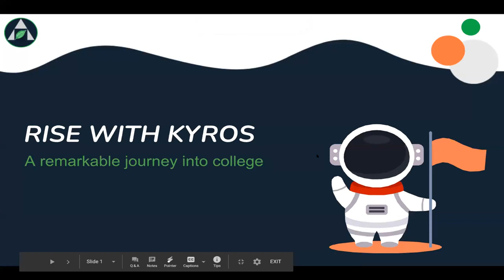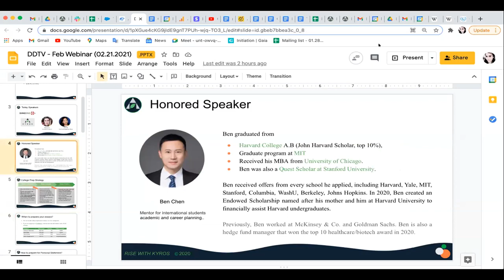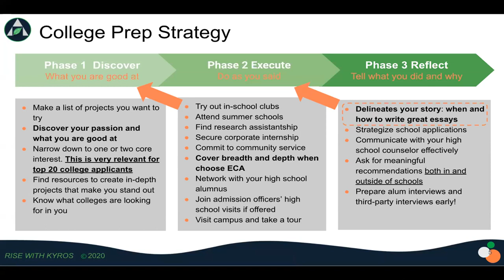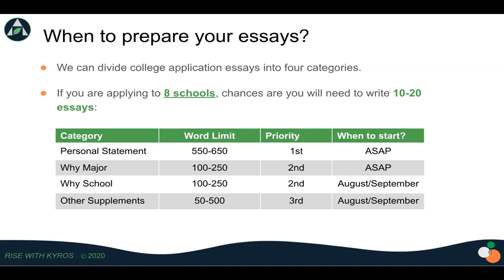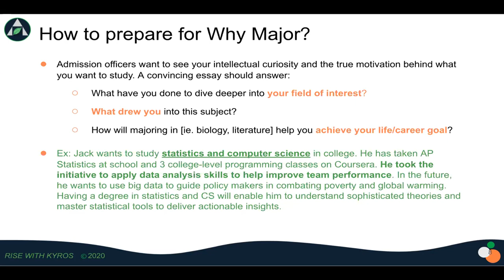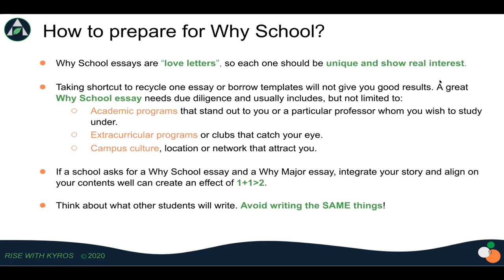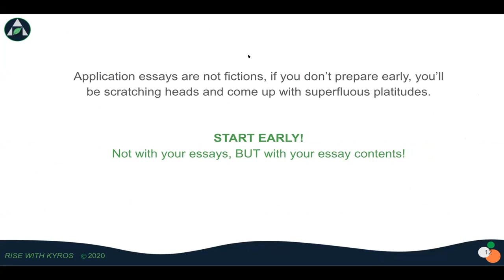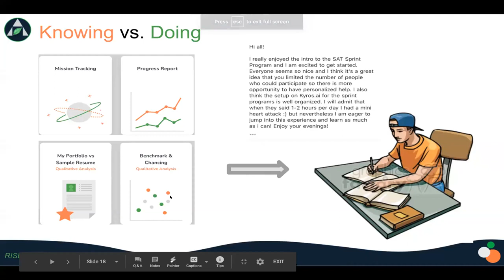Feb Counseling - College Prep Strategy & Essays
In our February counseling session, Ben and his team shared their extensive experience in mentoring 200+ students, help them to discover their passions, develop extracurricular activities, essay tips that ultimately resulting in students admitted into Harvard, Yale, MIT, Stanford etc.

Kyros.ai is a one-stop College Prep Platform, powered by AI technology. It offers product, instructed-led services, and an engaging online community, to help high school students prepare for college  with ease and confidence.